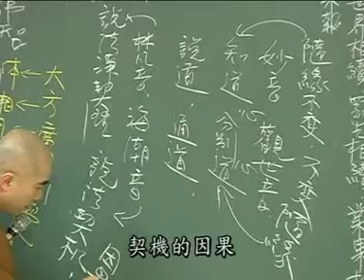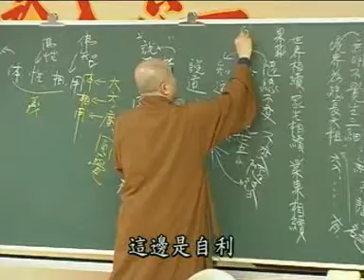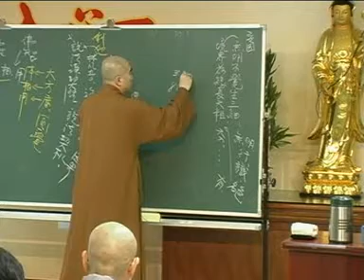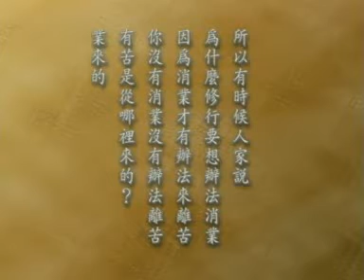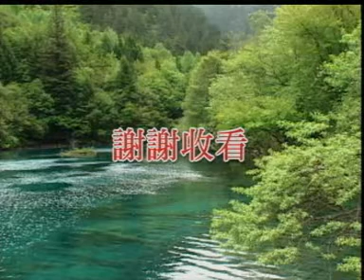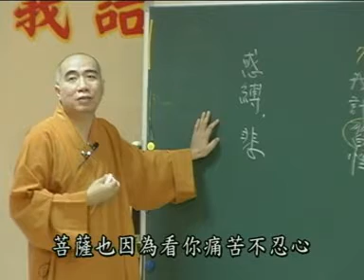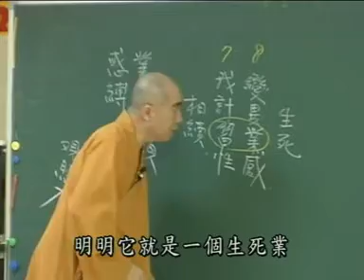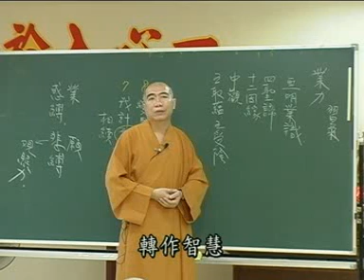雜阿含054集 寂慎法師講於桃園佛教蓮社